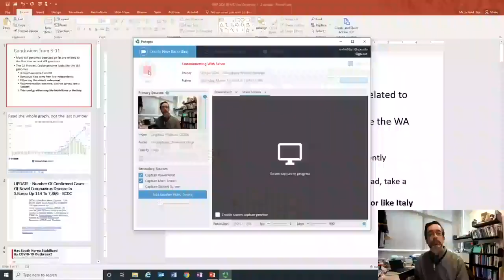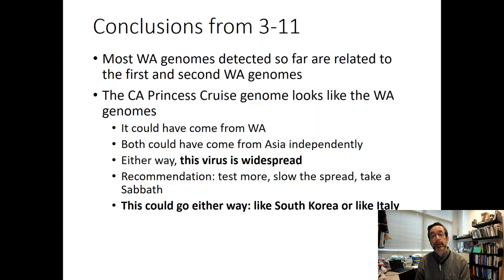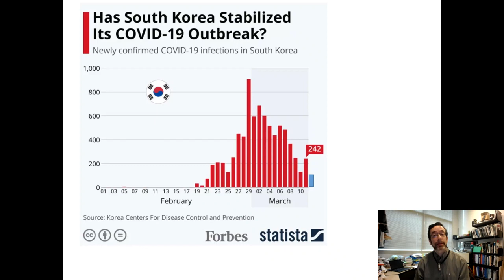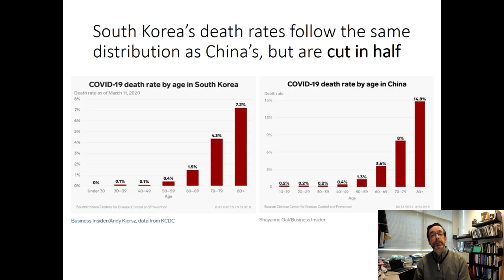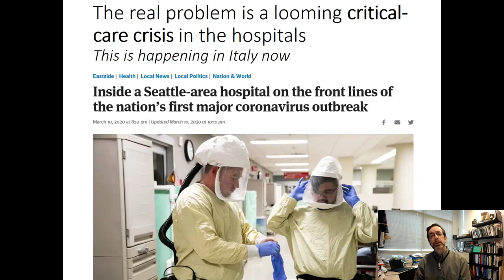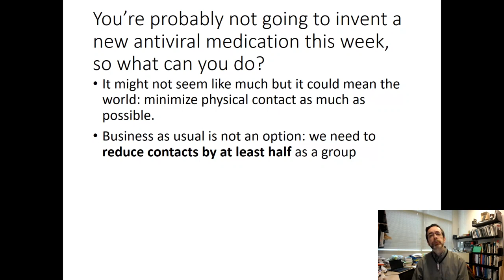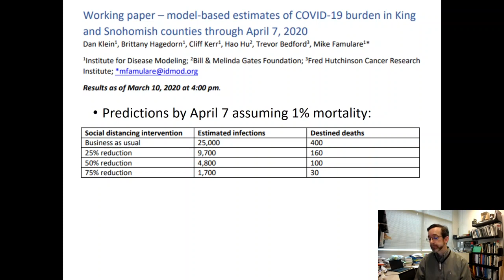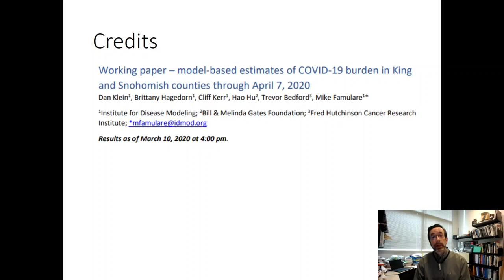Predicting What the Coronavirus Will Do Next: Data for the Seattle area, and for the church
As the coronavirus takes different courses in South Korea and Italy, we in Seattle have access to a new study that predicts what will happen depending on how we (the ordinary people) respond to this crisis. The solution is simple but difficult to carry out: contact reduction. About five minutes from the end I start talking to my friends in the church about how the scriptural story of Jonah has relevance to how we should respond.